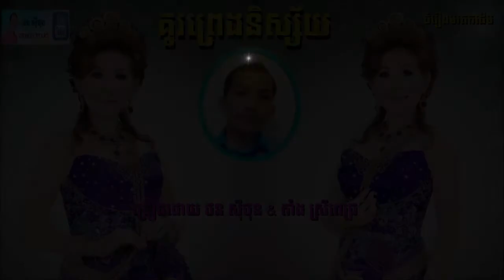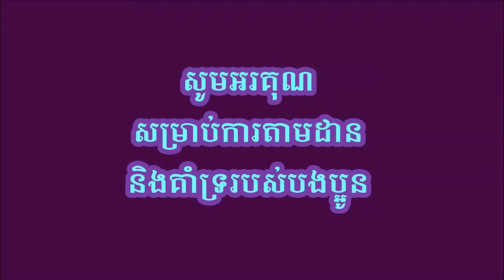គូរព្រេងនិស្ស័យ - ច្រៀងដោយ ថន សុីថុន & តាំង ស្រីពេជ្រ ( cover song )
ចំរៀងមរតកដើម
សូមអរគុណសម្រាប់ការតាមដាននិងគាំទ្ររបស់បងប្អូន